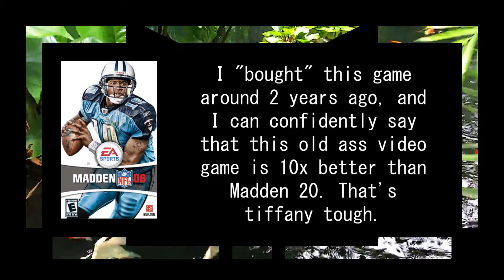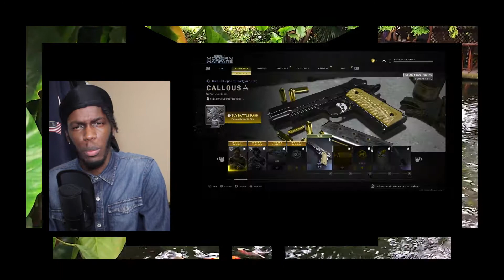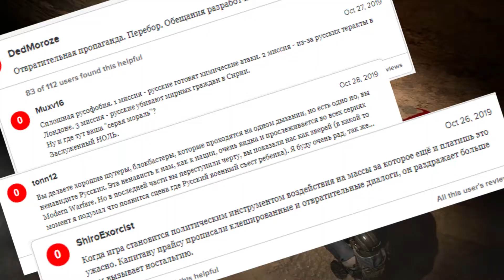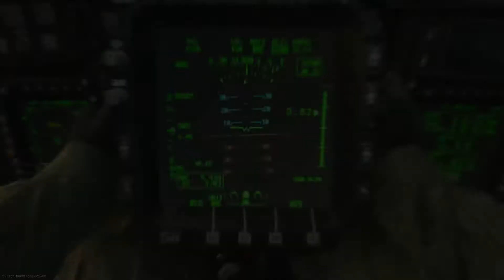Call of Duty Modern Sadness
Stop buying the Call of Duty Games. (That goes for me too...) I still find it funny that people like Warzone more than the actual full game. Next week, I'm probably going to something not gaming related.

Milly Rock